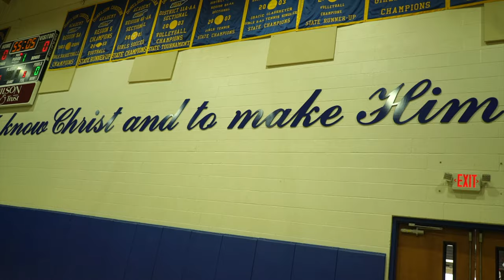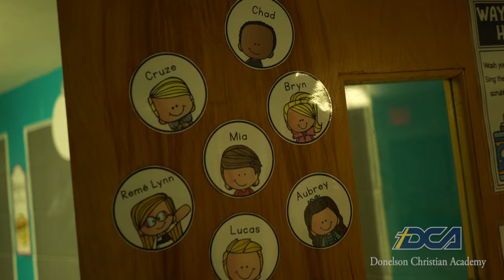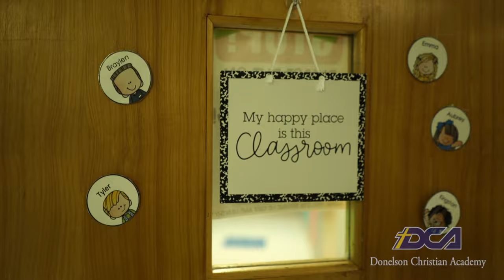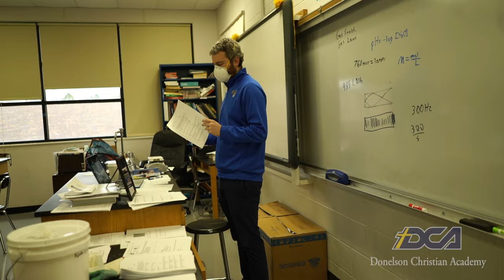DCA Virtual Open House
Founded in 1971 and located in Nashville, Tennessee, Donelson Christian Academy is a Christian private school that serves students from preschool through twelfth grade. DCA’s mission is to serve Christ by assisting parents in providing students with a challenging, college-preparatory education taught from a nondenominational biblical worldview that develops the whole person into a Christ-like leader in the home, church, and community. The Academy focuses on Teaching in Truth and Challenging in Community to prepare students to Lead for the Kingdom.